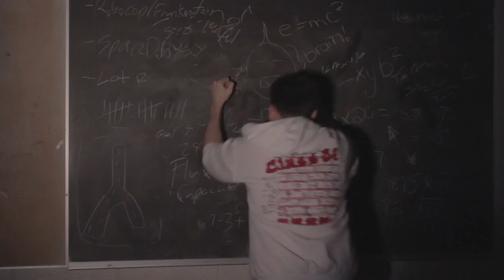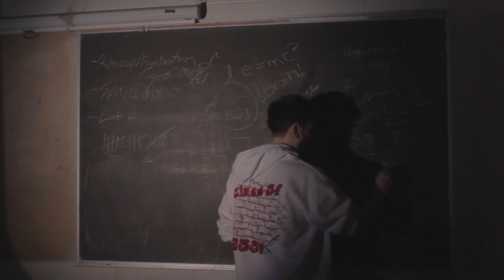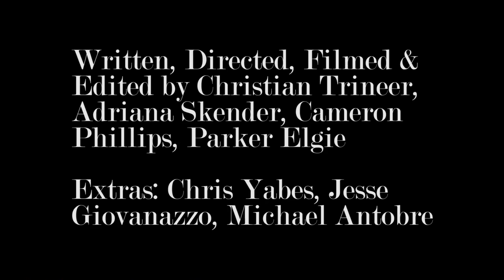Brocku CPCF 24 Hour Film Festival 2015 Winner: The Pitch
Adriana Skender
Christian Trineer
Parker Elgie
Cameron Phillips